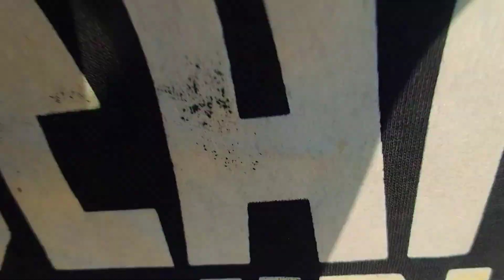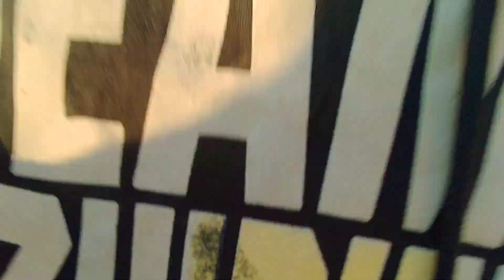Bubbly Gift Kar Dya 🥰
Hi Friends.
This Channel is totally about birds related information and vlogs you need entertainment so join my YouTube family. I have all type of birds because I am bird lover..

Hamara channel birds aur daily life k vlog k mutaliq hain ager ap bhi birds se pyar karty hain tu hmary channel ko subscribe kar lyn ta k hum ak faily ban saky aur sath main mil jul k rahe aur ap  daily any waly video se  lutf andoz ho saky keo k hum daily  video upload karty hain.

Thanks For All My Family